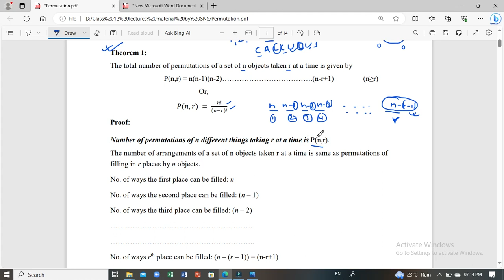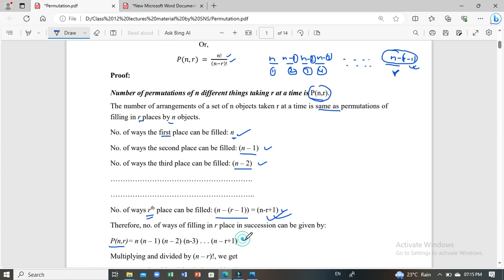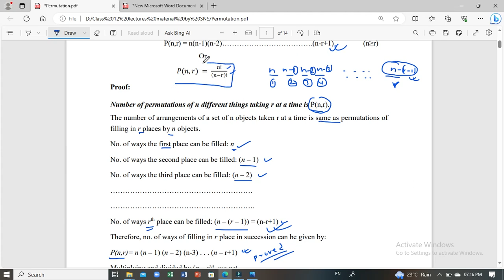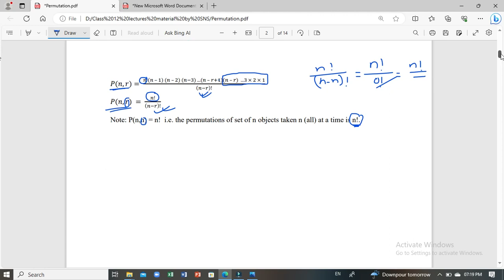permutation and combination (part -1)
Definition of permutation and theorem for arrangement of distinct objects